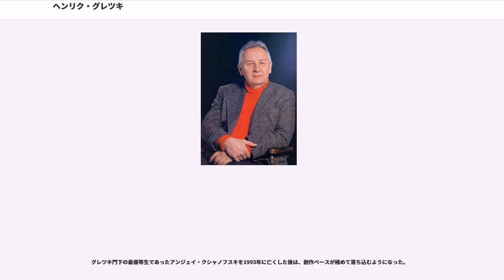ヘンリク・グレツキ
ヘンリク・ミコワイ・グレツキ（Henryk Mikołaj Górecki, 1933年12月6日 - 2010年11月12日）は、ポーランドの現代音楽の作曲家。

ポーランド南部生まれ。カトヴィツェに移る20歳になるまで、彼は勤勉な勉強家ではなかった。その後、パリで研鑚を積む間に、当時ポーランド政府の弾圧により聴くことの出来なかったアントン・ヴェーベルンやオリヴィエ・メシアン、カールハインツ・シュトックハウゼンの作品と出会う。やがてグレツキはカトヴィツェで音楽教授となるが、1970年代後期にヨハネ・パウロ2世のカトヴィツェ市訪問をポーランド政府が許可しなかったため、それに抗議して教授職を辞任する。

デビュー時の彼の作品はピエール・ブーレーズを始めとするミュジックセリエルの作曲家らと同じく前衛的な様式に基づくものであり、ルイジ・ノーノが「INCONTRI」と題した作品を発表すると「SCONTRI」という題名の曲で切って返すほどの挑発的な存在であった。第一次ポーランド楽派の最優等生として評価され、ミヒャエル・ギーレンや甲斐説宗に絶賛された。「Genesis III」で見られる音によるアナキーズムへの挑戦、交響曲第1番のグロテスクなモノディー、「Scontri」の鉱物的なクラスターの響きは、正に当時の前衛そのものであった。

セリーを用いた作曲に於いても、断定的な沈黙が多く見られる。「単音と沈黙」の対比から徐々に「瞬間的な音響と沈黙」へと傾斜し、作風が変化した第2期や第3期でもこの傾向は顕著である。1960年代前半からノイズ音響を解禁し、単なる半音階クラスターや複雑な和声よりも大きな効果を引き出している。なおかつリズム的なソルフェージュは前衛世代よりも容易に行える為、多くの模倣者がグレツキの後に続いた。その後、突如として宗教性を打ち出して第2期へ歩んでゆく。

この時期以降は調性的側面への傾倒や巨大なモノフォニーなどを追求し、結果的に理解されやすい作風となったとも言える。まず初めに1963年作の弦楽合奏のための「古風な様式による三つの小品」が来る。この曲はドリア旋法で演奏が容易なのでしばしば初心者の弦楽オーケストラによって演奏されるが、交響曲第三番の下地になったのは言うまでもない。「交響曲第2番」以降のグレツキの音楽は、16世紀以前のカノン技法から現代にいたる音楽様式を参照しているものの、ペンタトニックの試験的仕様の後に、単純な三和音やオクターブを用いる傾向がある。彼の音楽はholy minimalismと称され、しばしばミニマリズム(minimalism)と比較される。同じく度々比較されるアルヴォ・ペルトの様に、グレツキの作品に宗教的信仰を反映するものが多いのは、カトリック教徒ゆえの信仰心からきている。

交響曲第2番「コペルニクス」や「MUZYCA IV」では平易なメロディーラインに巨大な音響を付随させるといった策で、前衛以後の潮流に乗ろうとするが、すでにいくつかの瞬間で単純な和音の反復や宗教性を徐々に帯び始めている。1970年代後半には、ついに全音階主義に立ち返った。

第2期を締めくくった交響曲第3番「悲歌のシンフォニー」は全作品中とりわけ有名である。この作品は1976年に作曲され、翌年ドイツのSWRで初演された。この交響曲はオーケストラとソプラノ独唱のために書かれ、3楽章形式を採用している。第1楽章では15世紀に書かれた哀歌、第2楽章ではザコパネに在るゲシュタポ収容所の独房の壁で発見された言葉、そして第3楽章では民謡からそれぞれ歌詞が使われている。延長されたカノンが延々と弦楽器群によって歌われる第1楽章（全演奏時間の約半分を占める）を持つこの作品は、全体にわたりスローテンポに徹し、同時に極めて沈思的である。1993年にノンサッチ社から発売されたデイヴィッド・ジンマン指揮、ロンドン・シンフォニエッタ、ドーン・アップショウ（ソプラノ）による録音はベストセラーとなった。これはベストセラーになることを当初全く予期しておらず、単なるグレツキのロンドン・デビュー以上のものではなかったと伝えられている。実際はとある放送の番組内でテーマ音楽としてこの曲の第2楽章を取り上げ繰り返し放送したことが、イギリスの人口に膾炙した原因である。間もなく、翌1994年にナクソスからもアントニ・ヴィト指揮によるCDが発売された。その後もこの作品の...